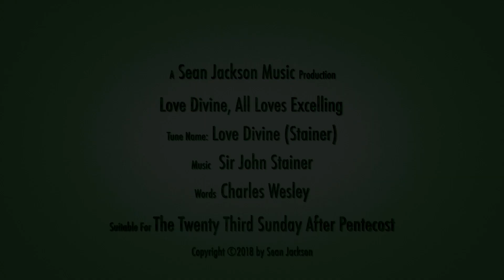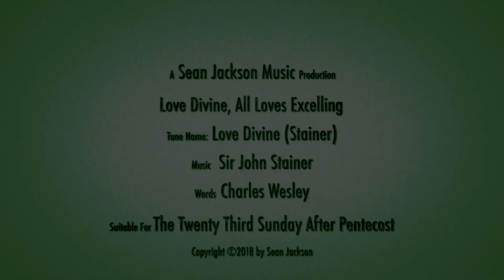Love Divine All Loves Excelling (Love Divine)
Good morning folks!  Here is yet another tune that is often used to the text "Love Divine, All Loves Excelling".  This is a tune that I more frequently heard when growing up in Barbados.  The two other tunes I use with this text are two of my favorites, Hyfrydol and Blaenwern.